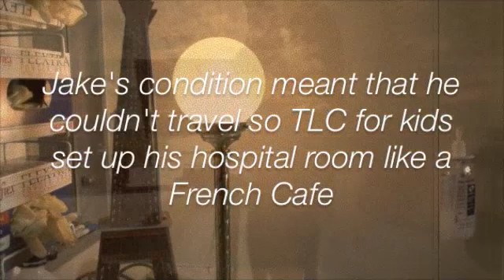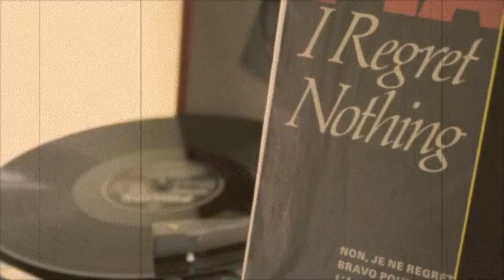Jakes Trip to Paris - In Melbourne by TLC for kids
Jake is almost 17yrs old and his dream was to visit Paris. Unfortunately due to his condition, he is unable to travel, so TLC for kids brought Paris to him by setting up his room like a French Cafe.